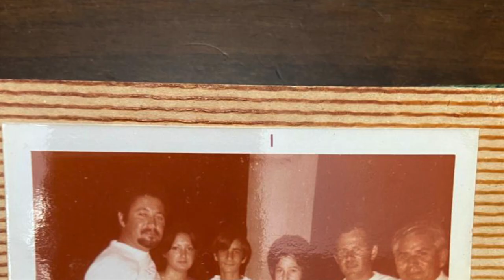En memoria de Jose Israel Perez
En memoria de Jose Israel Perez 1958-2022